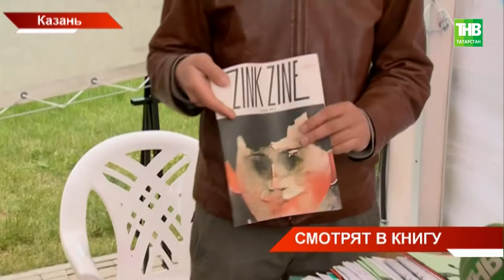Смотрят в книгу - ТНВ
Координаты:
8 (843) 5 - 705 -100